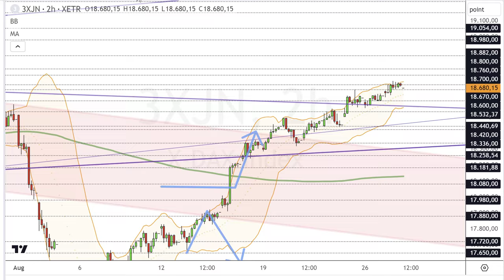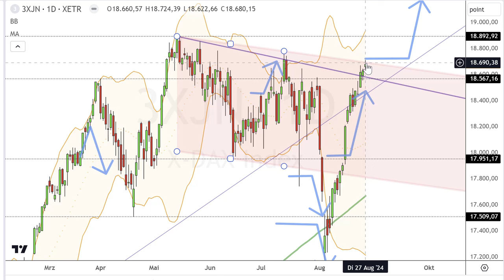Dax Analyse 28.08.2024